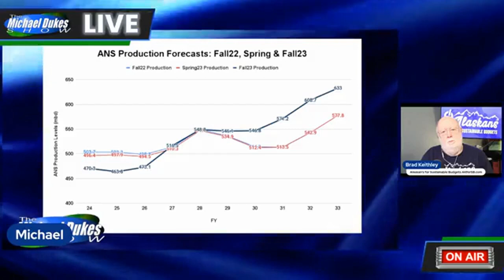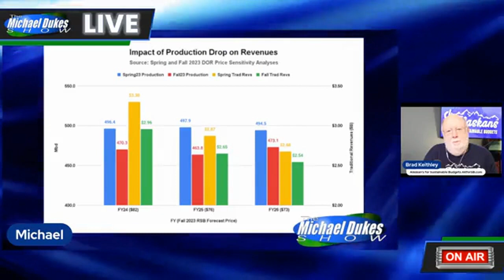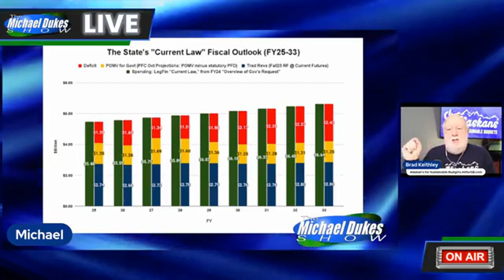The Weekly Top 3 (1.2.2024)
Welcome to The Weekly Top 3 - our look at the top 3 things on our mind here at Alaskans for Sustainable Budgets - for the week of January 2, 2024.

This week our top 3 issues are these: 1) we discuss the big story coming out of the Governor's proposed FY25 budget documents that we think others are missing (2:05); 2) we explain why we think Governor Dunleavy has just given up on trying to resolve the state's budget problems and violated state statutes to boot (17:11); and 3) given the state's fiscal outlook, we explain why we think the K-12 industry and many of the state's legislators are being irresponsible (35:06).